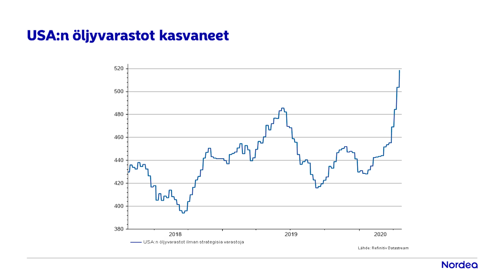Sijoittajan viikkoraportti: Öljyvarastot täyttyvät vauhdilla | Nordea Pankki 27.4.2020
Markkinoilla koettiin jälleen uusi virstanpylväs viime maanantaina, kun öljyn hinta laski negatiiviseksi. Hintaliike liittyi toukokuun öljyfutuurin erääntymiseen, eikä se siksi anna oikeaa kuvaa tasosta, jolla öljykauppaa käydään. Liike on kuitenkin huolestuttava, sillä se kertoo öljyvarastojen uhkaavasta täyttymisestä kysynnän romahduksen seurauksena.